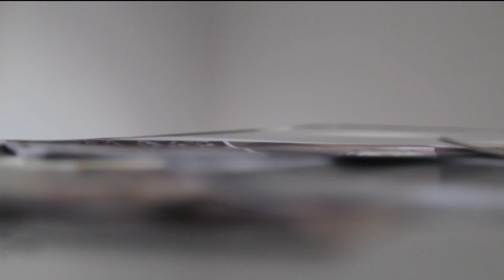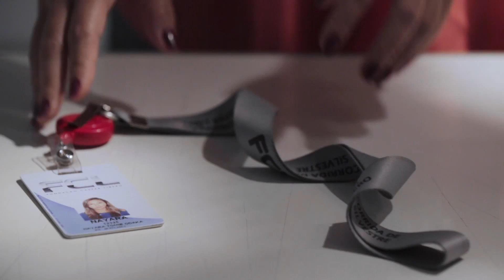Qual Cásper você é? Nayara - Relações Públicas | Vestibular 2016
De Birigui para São Paulo. Nayara, aluna de Relações Públicas, conta como a faculdade a ajudou a se tornar mais responsável e independente. Mais do que ter a oportunidade de estagiar na Fundação Cásper Líbero, Nayara recebeu o reconhecimento que abriu as portas para a sua trajetória profissional. Assista ao depoimento e descubra as oportunidades que a Cásper proporciona aos alunos.

Essa é a Cásper da Nayara. E você? Qual Cásper você é?